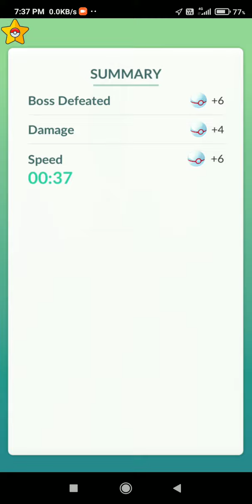solo pancham raid pokemon go